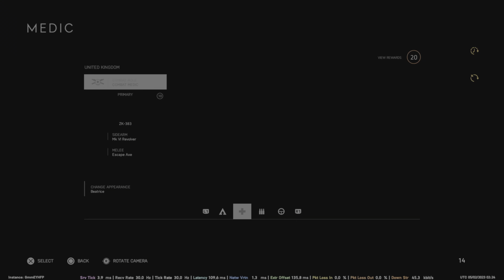This Game Still Good _ Battlefield 5 | 4K 60FPS PlayStation 5 .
Battlefield5 2023 4k 60FPS